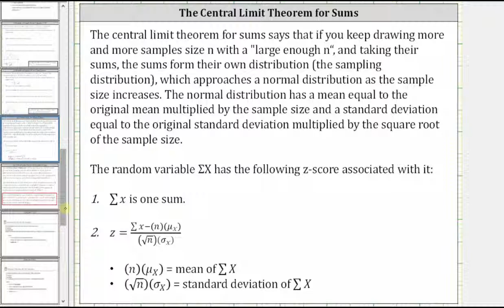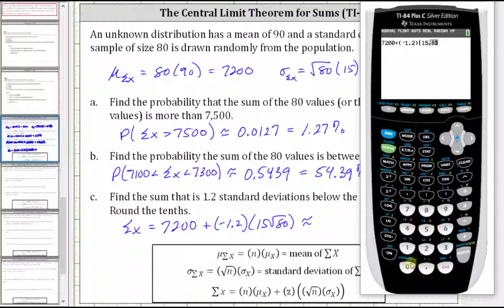Determinar las probabilidades de suma de muestra utilizando el TI-84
Este video explica cómo determinar las probabilidades de la suma de muestra en el TI-84.